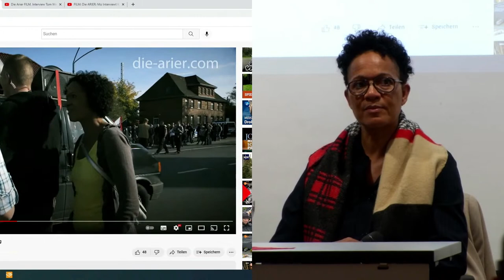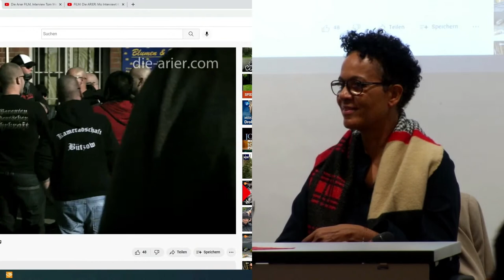Erfahrungen einer Filmemacherin im Kampf gegen Rechts - Mo Asumang, 18.10.2022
Mo Asumang im Gespräch mit Dörte Grabbert

Was macht einen Rassisten aus? Mo Asumang will es wissen und traut sich Fragen zu stellen. Im direkten Gespräch. Und bekommt bisweilen verstörende Antworten und blickt tief in die geschlossenen Weltbilder ihrer Gesprächspartner vom rechten Rand. Welche Motivation haben sie, andere Menschen in unserer Gesellschaft auszugrenzen und zu diskriminieren? Inzwischen dokumentieren zahlreiche Filme diese ungewöhnlichen Zusammenkünfte und erlauben den Zuschauern ungeschminkte Einblicke in die Innenwelten von Rassisten, Frauen- und Homofeinden und anderen Vertretern extremer Positionen.

Mo Asumang hat die Gabe, in einem sehr vertraulichen Ton den Beweggründe der Interviewpartner aufzuspüren und zu hinterfragen, aber auch den Mut, nach dem ein oder anderen Bekenntnis ihres Gastes eine sehr klare Sprache der Ablehnung einer solchen Einstellung zu finden. Geschaffen hat sie viele bemerkenswerte Dokumentation, die sie gern mit Jugendlichen in Schulen und in der Jugendarbeit diskutiert und vorstellt. Der Kampf gegen jede Form des Fremdenhasses ist inzwischen wichtige Triebfeder ihres Lebens geworden.

Im Rahmen der Reihe DEMOKRATIE IN GEFAHR!

Mo Asumang
Die Tochter einer Deutschen und eines Ghanaers, großgezogen von ihrer Großmutter, die als Schreibkraft für die SS gearbeitet hatte, wuchs in Kassel auf, absolvierte dort am Goethe-Gymnasium ihr Abitur, studierte Visuelle Kommunikation an der dortigen Hochschule für Bildende Künste und von 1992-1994 klassischen Gesang an der Hochschule der Künste in Berlin, arbeitete zunächst als Sprecherin. Moderation und Schauspielerin. Einem bundesweiten Publikum bekannt wurde sie von 1997 bis 2000 als Moderatorin der Pro-Sieben-Fernsehsendung „Liebe Sünde“. Nach einer Morddrohung durch die Neonazi-Band White Aryan Rebels begann sie sich in mehreren Dokumentarfilmen intensiv mit Rassismus auseinander zu setzen, so z.B. in "Roots Germania" (2007), „Road to Rainbow - Willkommen in Südafrika“ (2010), „Die Arier“ (2014). Die heute in Berlin lebende Autorin erhielt 2016 den Verdienstorden des Landes Berlin und 2019 das Bundesverdienstkreuz am Bande.

Politische Akademie
Europaallee 18
66113 Saarbrücken